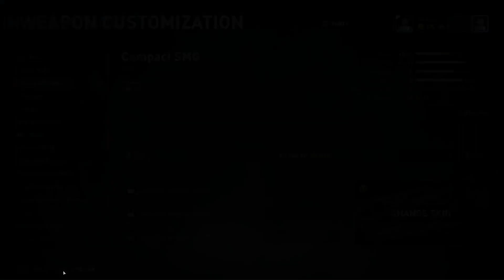We are leaving NY to zombies WWZ ep2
The final 2 missions for NY and we leave with the army.